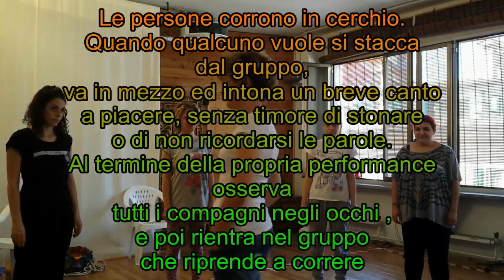Il Canto Meraviglioso - Fantastici Giochi di Gruppo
Il tempo è prezioso, non sprecarlo per cose che non siano in rapporto con la tua meta
Gurdjieff:

Grazie a tutti gli amici che hanno partecipato a questa esperienza!!